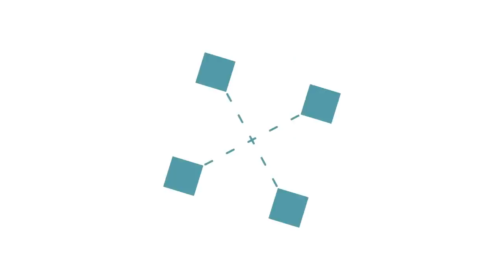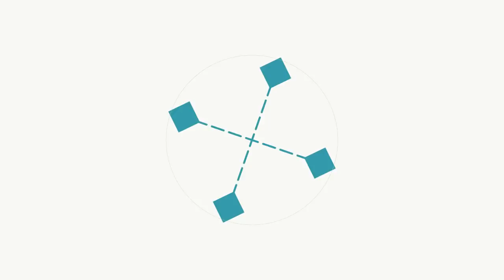Greece Vacation Vlog | Athens, Santorini, Mykonos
Hi guys!! Thank you so much for watching I hope you were able to live vicariously through us and it was a bit helpful for those of you planning a trip to Greece!

If you book anything through airbnb use my link to save $40 off your first trip!

We got a lot of recommendations to rent a scooter or ATV to explore the islands and we really did want to do this but didn't have time in Santorini and a guy in Mykonos told us we needed international licenses (you don't- just find a place to rent them and they won't turn your service down lol). If you do this please drive carefully and be mindful of your surroundings, Greeks drive insane and the roads are very small with lots of curves and tall walls in mykonos so you can't see what's coming.

Regarding our Mykonos Airbnb- Again it was super nice but too far from town for us so I would recommend staying closer downtown so you can walk everywhere and then just take the bus or taxi to a beach or where ever else you want to go.
Agean Taxi, which is the islands version of uber, ended up being a life saver for us while there (I got a travelpass through verizon each day so I had internet everywhere we went for $10/day) BUT it is very expensive lol. Like 35 USD for a 10 minute ride.

Our Santorini Airbnb- I would book it again in a heartbeat

Our Catamaran Sunset Cruise (our airbnb host booked it for us)

Green Dress

Nude Lipstick
& Matching Lip Liner

Silver Choker Necklace (couldn't find it in silver anymore but here is rose gold)

Pelekanos Restuarant (Highly recommend to watch the sunset in Oia and food was amazing)

Black Ray-Bans

Use this link to save $40 off your first trip using airbnb

And then search "CCFIT" in the App or Google Play Store!

BCAA's I Use

Camera I use

Tripod I use

Wireless headphones I use

Small Circle Resistance Bands:

Go Fit Ankle Strap For Cables:

Large Circle Resistance Bands For Assisted Pull Ups:

Hi babes!

I have a slight obsession with living a healthy lifestyle and would love to teach you everything I know when it comes to at home and gym based workouts as well as nutrition for weight loss and weight gain for women.

I hope I can show you that eating well and exercising does not have to be nearly as miserable as it sounds and inspire you to join me on this lifelong journey!